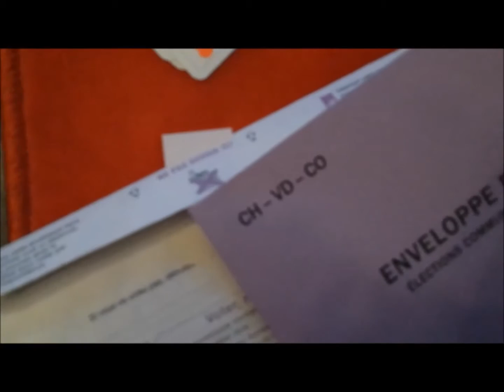La famille Vignions vote WEISSKOPF - Faites comme eux!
Des nyonnais qui veulent que les choses bougent!

Faites comme eux. Au 2ème tour de la Municipalité, votez pour Raphael Weisskopf.